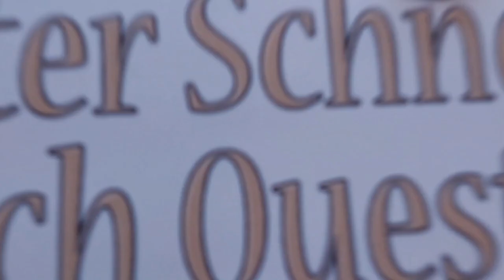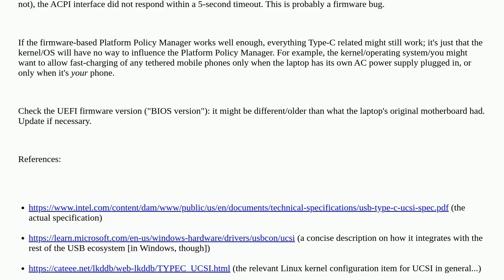Unix: ucsi_acpi error con1: failed to get usb role switch, PPM init failed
ucsi_acpi error con1: failed to get usb role switch, PPM init failed

A special thanks goes out to the community

  uefi dmesg boot bios